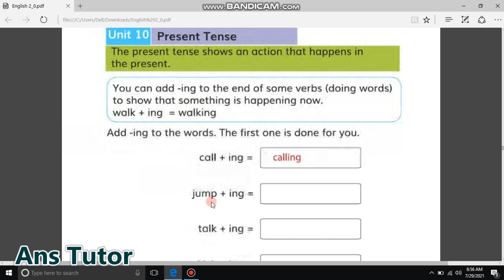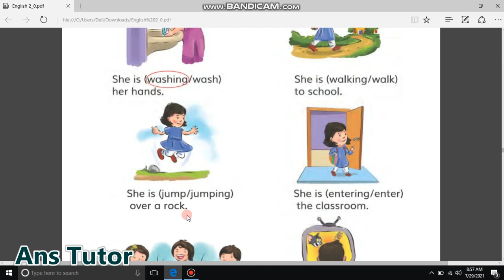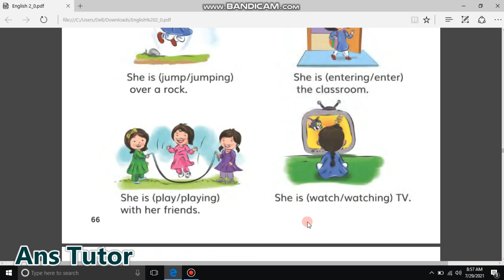Present tense , class 2 English present tense , class 2 English punjab text book , tense example